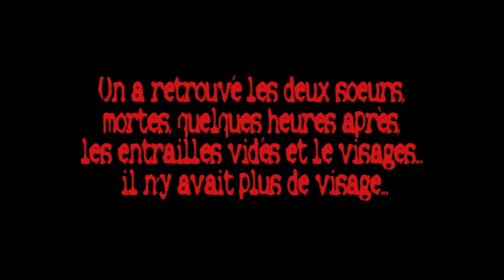Bloody Mary : film d'horreur